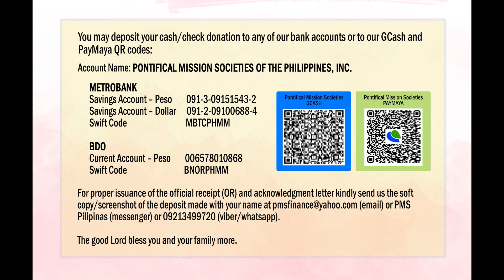Second Testimony: Emma Francisco, Member, Society for the Propagation of the Faith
WORLD MISSION SUNDAY 2022
"You Will Be My Witnesses"(Acts 1:8a)